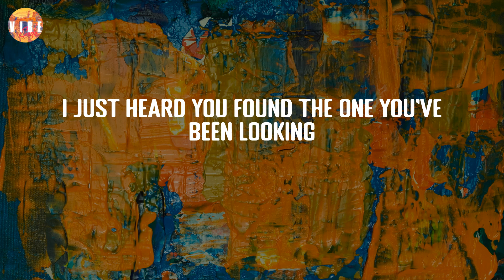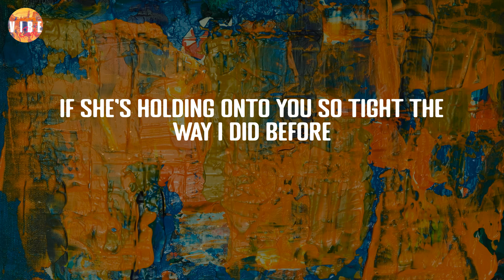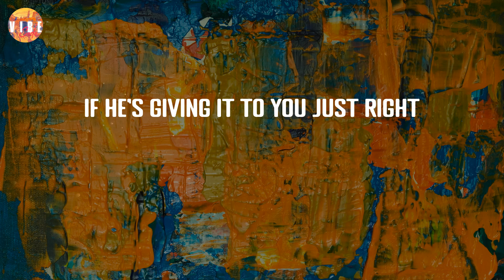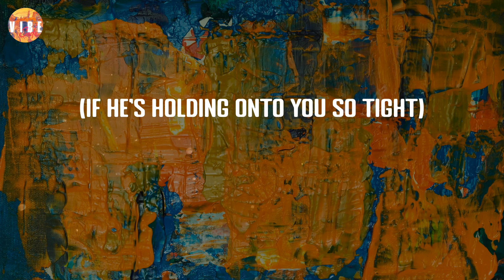We Don't Talk Anymore - Charlie Puth (Lyric Video) | VibeCode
We Don't Talk Anymore - Charlie Puth (Lyric Video)